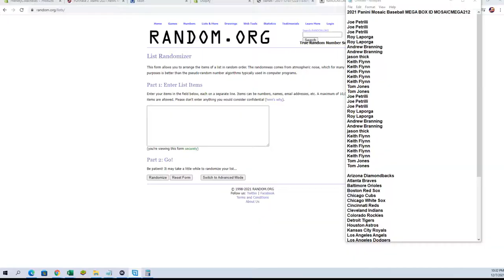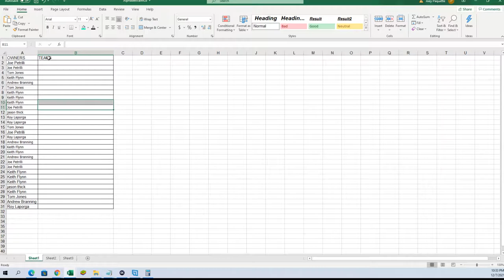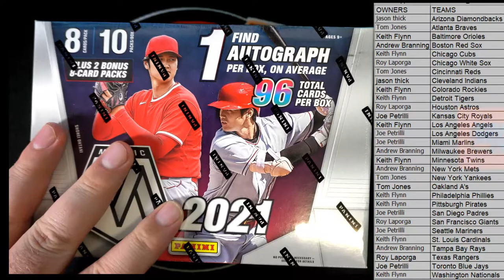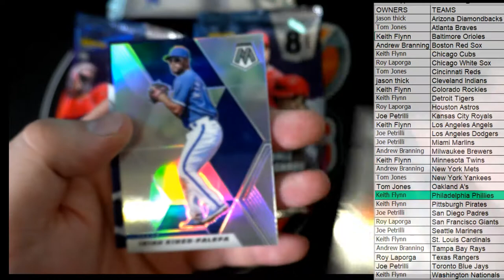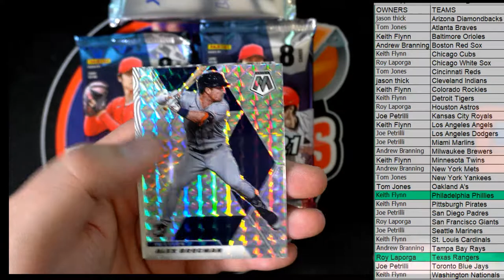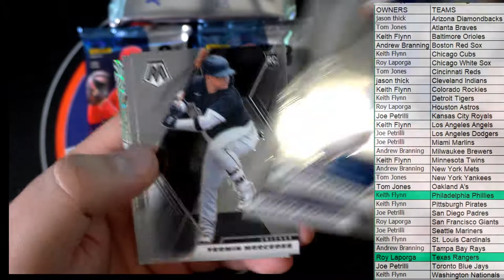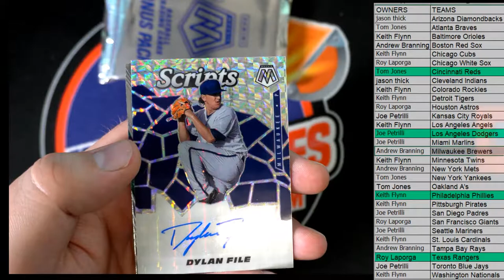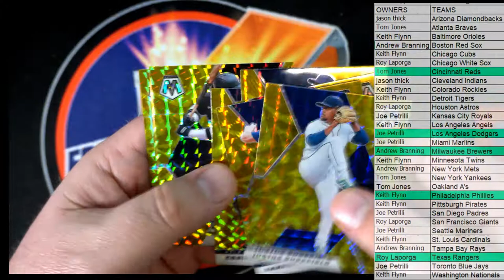2021 Panini Mosaic Baseball MEGA BOX ID MOSAICMEGA212